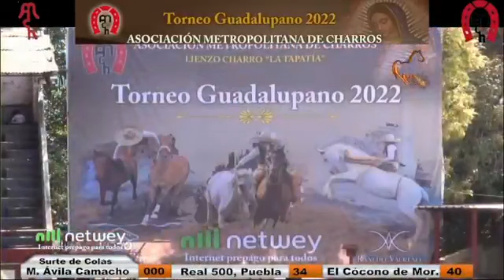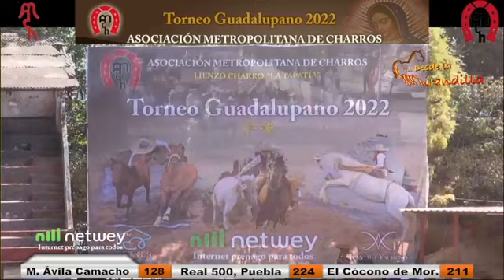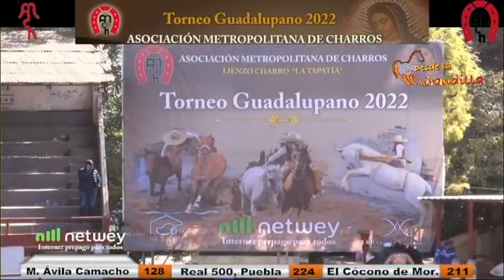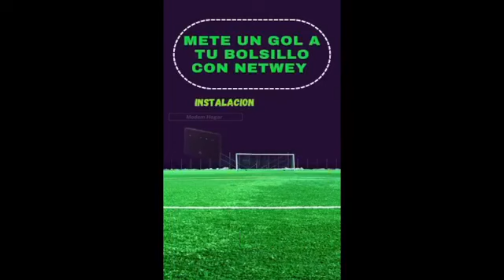25º Torneo Guadalupano "Metropolitana 2022" Charreada 7 Domingo 11 12pm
Seguimos con la Charreada número 7 del 25º Torneo Guadalupano "Metropolitana 2022", celebrada el domingo 11 de diciembre a las 12:00 horas, participando Asoc de Charros Gral Manuel Ávila Camacho, A C, Méx. Charros Real 500, Pue., del PUA Luis Fernando Álvarez @Pato Laso que resultaron subcampeones y los monarcas del evento, Charros Del Cócono multicampeones de Morelos, que lo disfrutes porque gracias a ti los eventos que se realizan en Lienzo Charro La Tapatía se ven mejor...